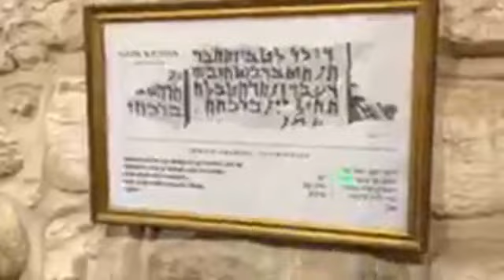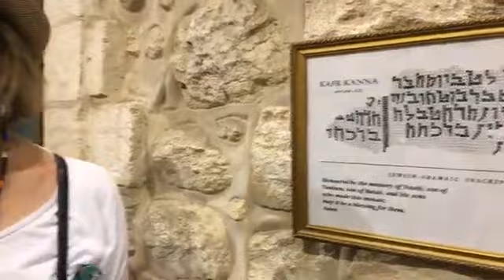Caná de Galiléia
Caravana Terra Prometida Outubro 2018-  Egito, Jordânia e Israel

VIAJE CONOSCO! VIAJE COM A VPI !